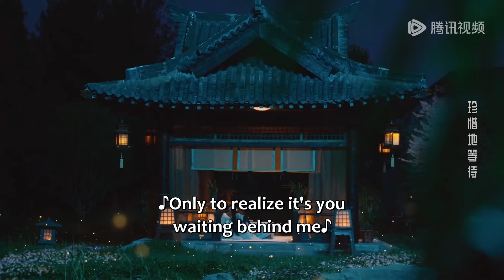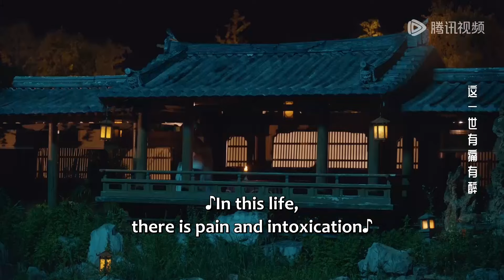Clip | Blushing moment! Su Jingyuan and niece got drunk and kissed | [Rise From the Ashes 小亭台]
【Synopsis】After unexpectedly reborn, the young girl Cheng Xinian learned the truth about her past life being manipulated and killed. She became allies with Su Jingyuan, who was infiltrating the Cheng family in order to avenge his family's blood feud. They cooperated tacitly, though they occasionally clashed with each other. Entwined with complex emotions of hatred and warmth, they moved forward hand in hand.
【Starring】Jiang Zhinan, Chung Lin